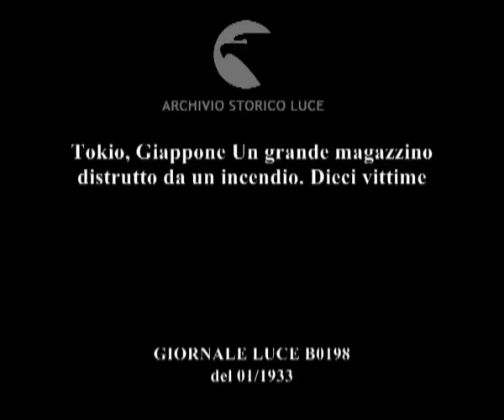Tokio, Giappone Un grande magazzino distrutto da un incendio. Dieci vittime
Descrizione sequenze:In una via di Tokyo folla che accorre verso il luogo in cui si è sviluppato un incendio ; l'ultimo piano di un edificio moderno è in fiamme ; i pompieri salgono le scale estensibili per raggiungere e porre in salvo le persone rimaste bloccate ; le persone che si trovavano all'interno dell'edificio sono state radunate nei balconi ;